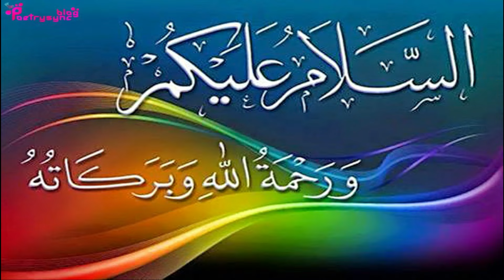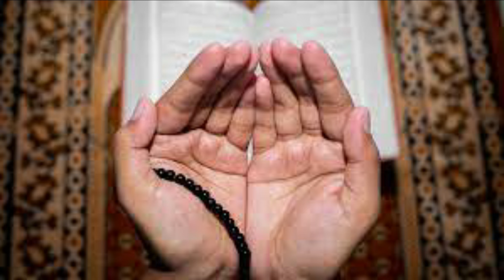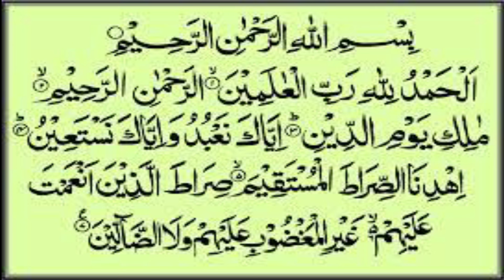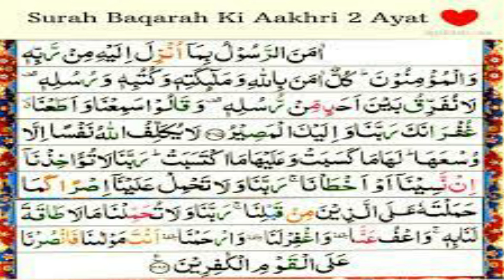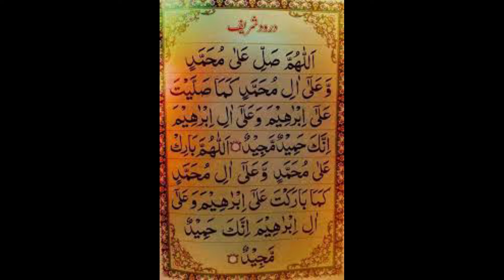Amal of 7 Roseries of 7 Muharram to Increase Money till 7 Generations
@worldofislamicsolution2807 In this video amal of 7 roseries of 7 Muharram is explained to increase money till 7 generations.